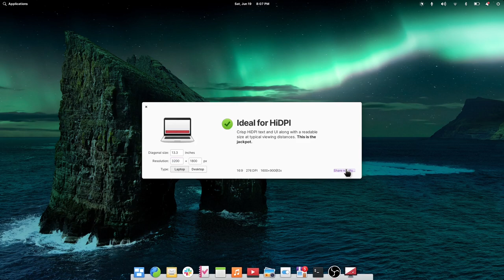Dippi 3.1: The Adventure of Link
Share your Dippi results on the web with a click.